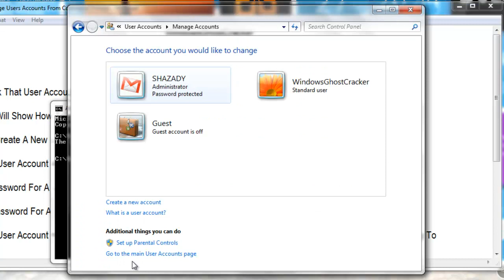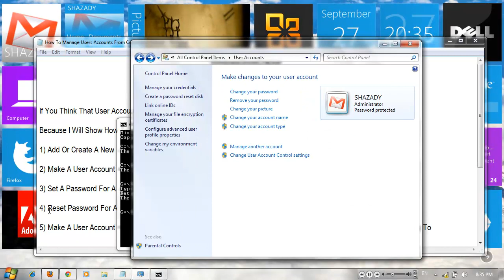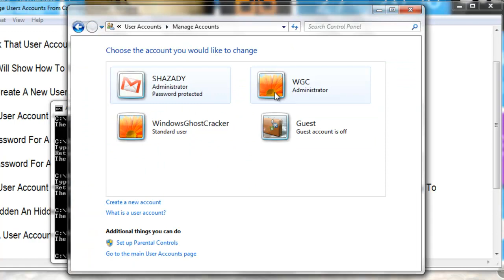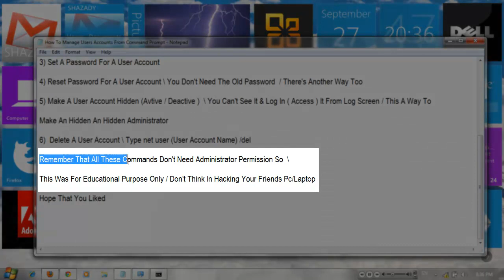How To Manage Users Accounts From Command Prompt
If You Think That User Accounts Is Only Place That You Can Manage Pc/Laptop User Account You Are Wrong !

Because I Will Show How To Manage It From Command Prompt (cmd) Including \

1) Add Or Create A New User Account \ Type net user (User Account Name) /add

2) Make A User Account Administrator \ Type net localgroup Administrators (User Account Name) /add

3) Set A Password For A User Account

4) Reset Password For A User Account \ You Don't Need The Old Password  / There's Another Way Too

5) Make A User Account Hidden (Active / Deactive )  \ You Can't See It & Log In ( Access ) It From Log Screen / This A Way To

Make An Hidden An Hidden Administrator

6)  Delete A User Account \ Type net user (User Account Name) /del

Remember That All These Commands Don't Need Administrator Permission So  \

Hope That You Liked

Links \